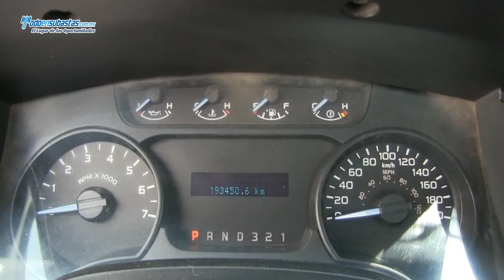Ford / F-150 / 2011